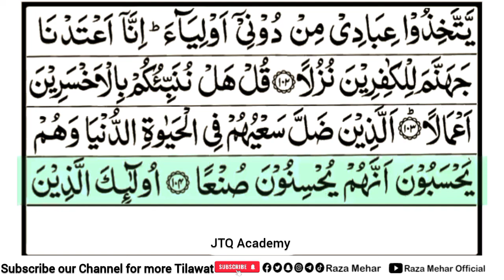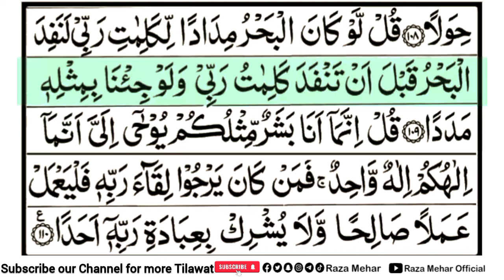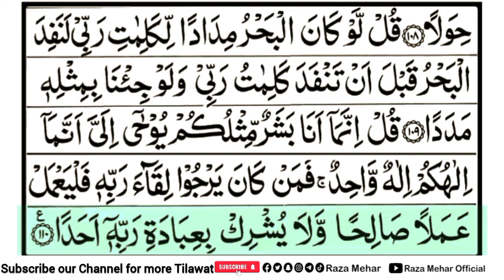Surah Al-Kahf Full | Sheikh AbdurRehman Sudais | With Arabic Text (HD) | Episode 0095 | سورۃالکھف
Hadith

(Al-Bukhari)

Recited:- Al Sheikh Abdur Rahman As Sudais

kahf
al kahf
kahf surat
kahf sura
kahf surah
sura kahf full
surat kahf
surah kahf
الکہف
الکھف
الکھف سورۃ
الکھف سورہ
مکمل سورۃ الکھف
قرآن
القرآن
مکمل قرآن